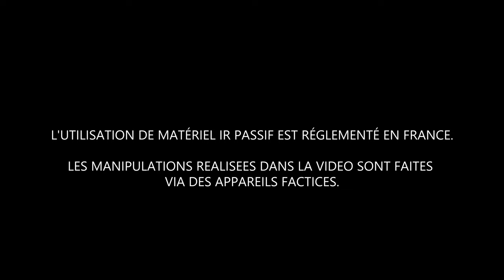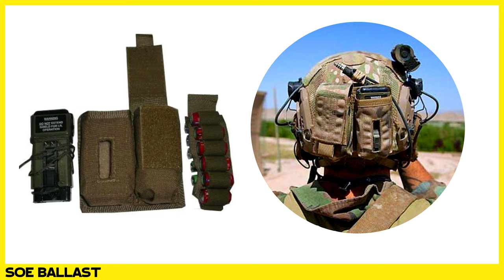🦇 TUTO - PARTIE #1 | COMMENT SE MONTER UN SETUP VISION NOCTURNE ?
Dans cette vidéo on vous donne quelques explications et conseils pour se monter un setup night vision au top ( casques, montages et accessoires ). Mais ne vous arrêtez pas à cette vidéo. Faite vous aussi vos propres recherches.

☎ Boutiques Partenaires et Codes Promo

- 10% avec le code MSOC19

- 10% avec le code MSOC19

MSOC10